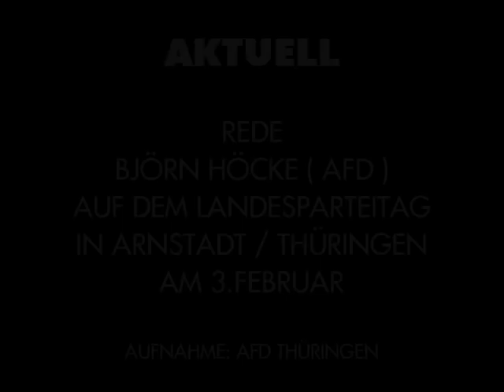AKTUELL : REDE BJÖRN HÖCKE ( AFD ) AUF DEM LANDESPARTEITAG IN ARNSTADT THÜRINGEN AM 3.FEBRUAR.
REDE BJÖRN HÖCKE AUF DEM AFD LANDESPARTEITAG IN ARNSTADT / THÜRINGEN AM 3.FEBRUAR.

AUFNAHME : AFD THÜRINGEN

UND
SEITE AFD-TELEVISION :

TIP :
U.A.

WAHL AKTUELL :
NÄCHSTE LANDTAGSWAHLEN IN BAYERN UND HESSEN.

IB IBÖ IBD IDENTITÄRE BEWEGUNG MARTIN SELLNER COMPACT MAGAZIN JÜRGEN ELSÄSSER

07.02. Merkel muß weg Mittwoch in Berlin !

HAGEN GRELL NIKOLAI NERLING

AVAAZ CAMPACT E.V. DGB AMADEU ANTONIO STIFTUNG ALI CAN RENE ENGEL DARIUS KÜ CHRISTOPH SCHOTT TORSTEN SEWING INTERKULTURELLER FRIEDEN E.V. NATURFREUNDE KLEINER 5 AUFSTEHEN GEGEN RASSISMUS DEMOKRATIE IN BEWEGUNG SUMOFUS ASTA UDK BERLIN THE EUROPEAN MOMENT GEGEN HASS UND RASSISMUS IM BUNDESTAG DEUTSCHPLUS E.V. NOPEGIDA PRO ASYL SEA WATCH E.V. I,SLAM POETRY JUNGE EUROPÄISCHE BEWEGUNG BERLIN-BRANDENBURG E.V. DEUTSCHPLUS LSVD DIEM25 VDK E.V. LIEBE STATT HASS TAZ DIE TAGESZEITUNG ANTIFA NT GRIB CULCHA CANDELA ANTON HOFREITER RIGAER STRASSE  BAHNHOFSKLATSCHER ZENTRUM FÜR POLITISCHE SCHÖNHEIT